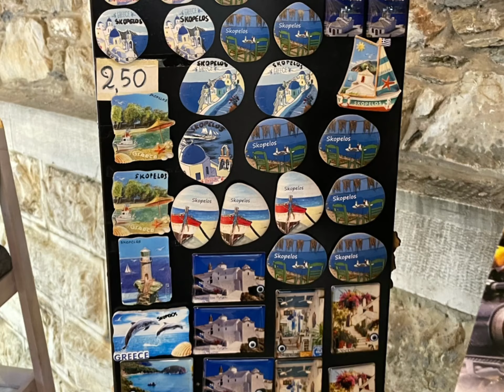Skapelos Greece at night